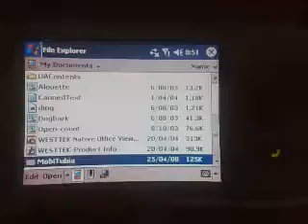MobiTubia for Windows Mobile